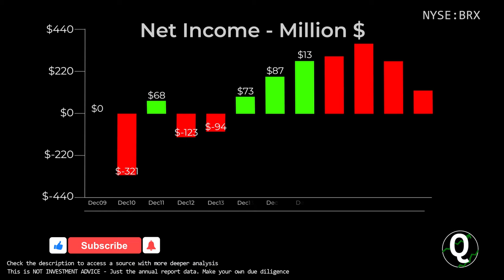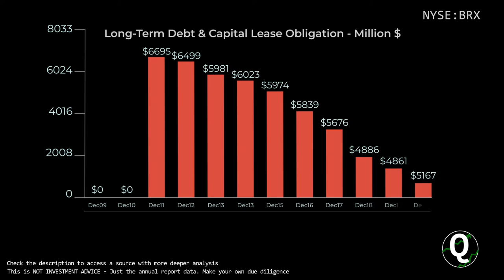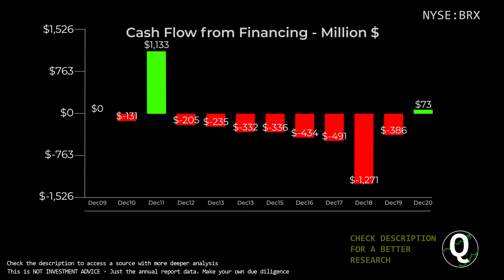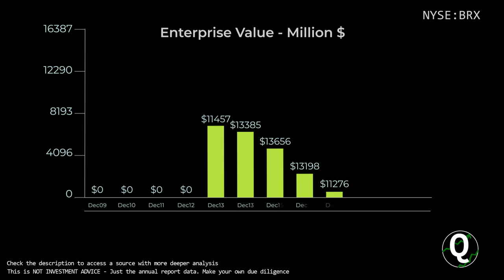$BRX Stock - Brixmor Property Group | Quick Financials | LAST 12 YEARS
TIMESTAMPS:
00:00 Revenue
00:10 Total Expenses
00:20 Net Income
00:30 Outstanding Shares (Diluted)
00:40 Net Margin %
00:50 Assets & Liabilities
01:00 Equity
01:10 Debt to Equity
01:20 Stock Price
01:30 Cash
01:40 Short-Term Debt
01:50 Long-Term Debt
02:00 Cash Flow from Operations
02:10 Cash Flow from Investing
02:20 Cash Flow from Financing
02:30 Capital Expenditure
02:40 Free Cashflow
02:50 Market Cap
03:00 Enterprise Value
03:10 Tangible Book value per share
03:20 Projected FCF